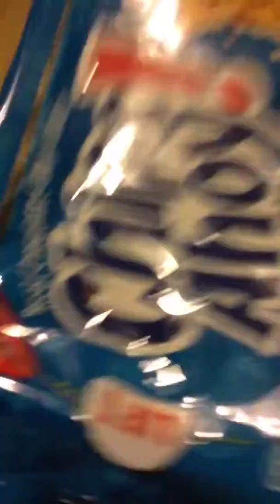How to make maple syrup cookies